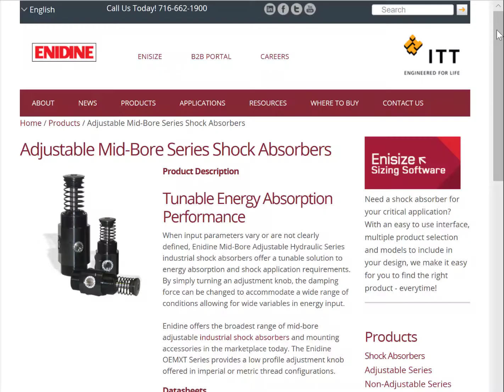Enidine Mid-Bore 3D Model Configuration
Enidine, is a premier supplier of engineered Mechanical Industrial Shock Absorbers, Vibration Isolation Products, Noise Attenuation Products as well as Deceleration Devices and products for motion control applications.